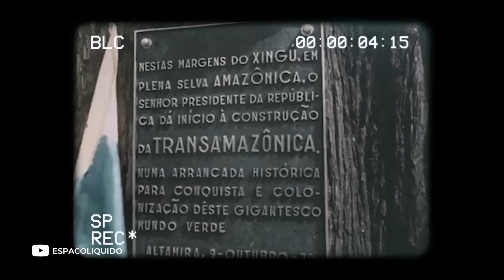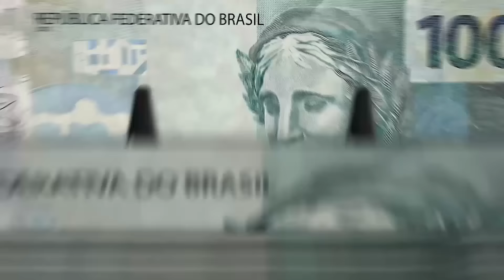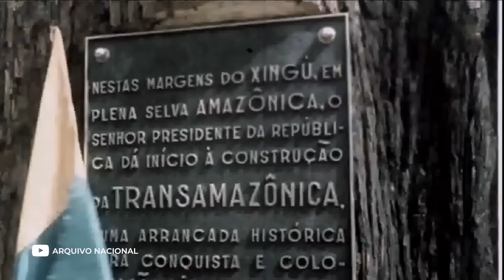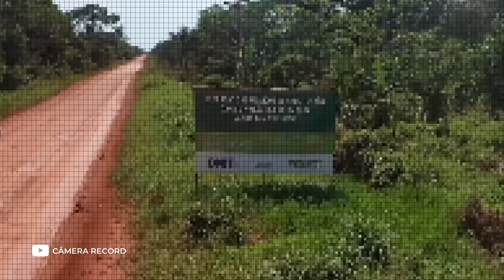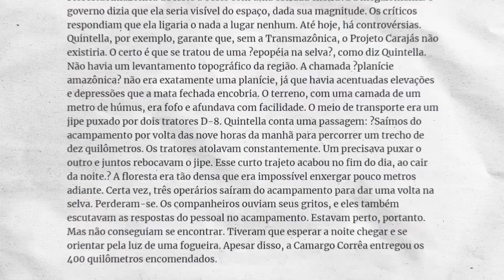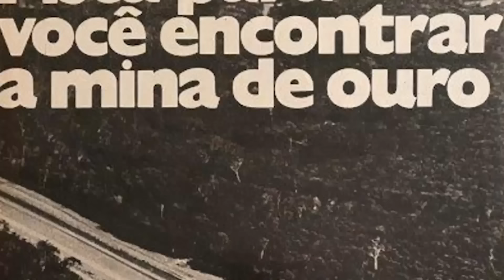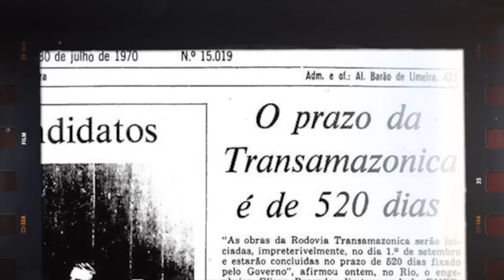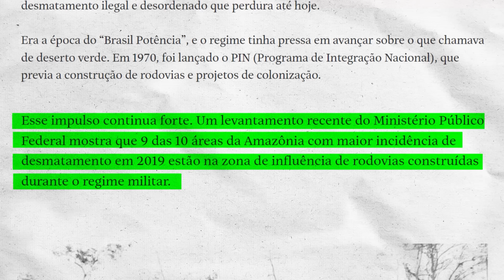Por que a RODOVIA Transamazônica se TORNOU um PROBLEMA Nacional? Deixou Caos Total e ABANDONO...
A Rodovia Transamazônica, uma obra marcante com seus mais de 4 mil quilômetros que prometia levar desenvolvimento para a região Norte, trouxe mudanças, mas não dá pra dizer que pra melhor.

Passados mais de cinquenta anos da inauguração, qual é o estado atual dessa rodovia?

Como é possível que uma obra tão grande e impactante tenha sido construída sem estudos?

Se você quer conhecer todos os detalhes e desenrolar desse acontecimento marcante na história do Brasil, assista esse vídeo até o final.